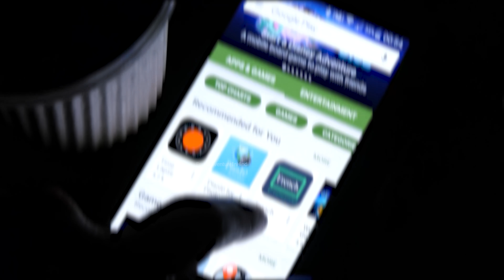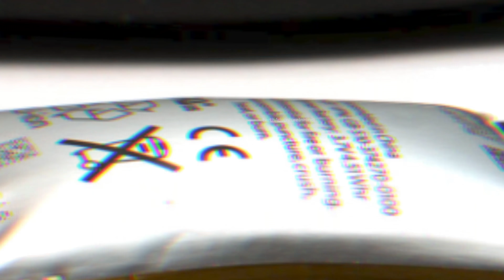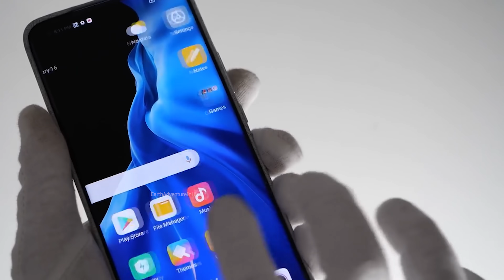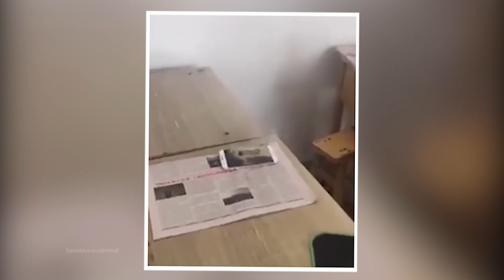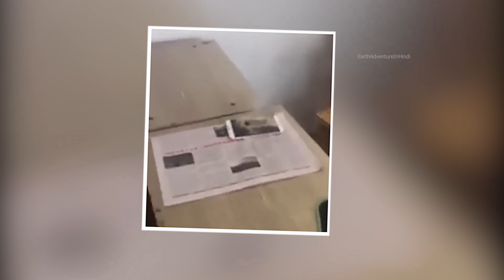अगर ये गलती की तो आपका मोबाइल भी होगा ब्लास्ट how to survive an from mobile phone ! Earth Adventure